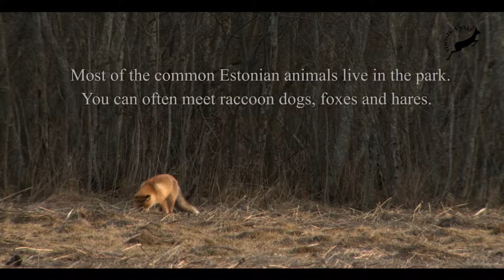Toosikannu Wildlife Park